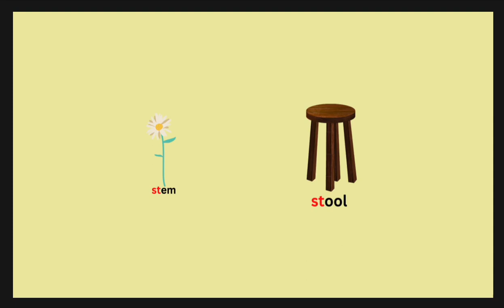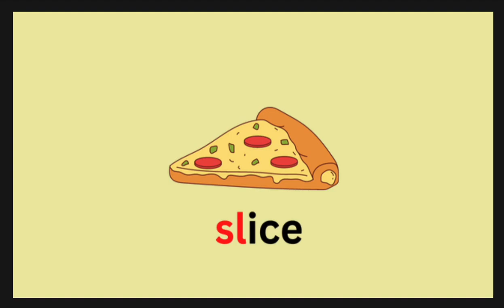S Blends Canyon Adventure Artic Game | Free SLP Virtual Articulation Board Game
For all of our free Speech-Language Pathology themed Boom Cards, Filterable Flashcards, Printable Activities, and more:

Virtual board game means no dice or pieces flying off the board during your speech sessions!

Target S Blends while traveling thru the magical canyon!

This 15-minute speech activity has over 100+ opportunities to target S Blend words!

Target S Blends while floating across clouds, flying in hot air balloons, and riding on the backs of turtles!

Free SLP materials for teachers, parents, Speech-Language Pathologists, SLPAs, and anyone interested in the field of Speech-Language Pathology!